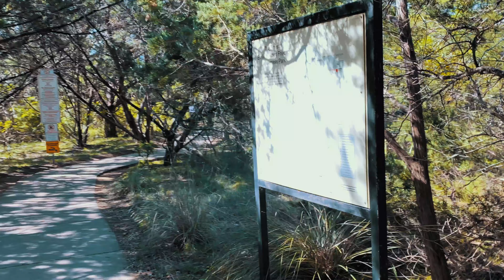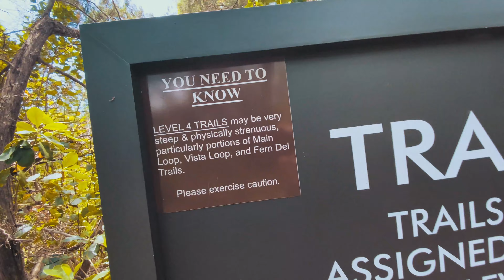My incredible hike in Friedrich Wilderness Park on April 15, 2020, a perfect day!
It was the most beautiful day of the year, and by far the best hiking I've done at this park. Since the world is shut down due to covid19, it seems more and more people are connecting with nature. When I used to come out here prepandemic the parking lot was mostly empty, now there is no parking are cars are spilled out onto the streets. Reconnecting with nature is a good thing. Be good stewards of our environment. I captures only some snippets of the hike. I've searched YouTube and didn't find many good videos that showcased this park. I like to go counter clockwise staying on the outer most region of the trails, minus Restoration Way on the top left. I also hike while listening to the music of the Shire. I hope you enjoy it as much as I do.

Friedrich Wilderness Park offers approximately 10 miles of hiking trails with varying degrees of difficulty. It is home for rare birds, terrestrial orchids, steep hills and deep canyons. It is internationally known for bird watching. Perched on the edge if the Balcones Escarpment, Friedrich is a nesting site for two federally listed endangered species of birds: the Black-capped Vireo and the Golden-cheeked Warbler.

Restrooms and water fountains are found at the entrance to the park. Visitors are encouraged to bring water bottles for longer hikes in warm weather. In order to protect this wilderness area, it is important to observe the following rules:

No fires, no smoking on trails, Stay on designated trails. Pedestrians only please; roller blades, skateboards, scooters, bicycles, etc., are not allowed.
To protect the endangered species, pets, including dogs, are not allowed.

Friedrich Wilderness Parks is a nesting site for two federally listed endangered species of birds the Black-capped vireo and the
Golden–cheeked Warbler. To protect the habitat for the endangered species pets, fires, and smoking are not allowed. Pedestrians only, no roller blades, skateboards, scooters or bicycles. Alcohol prohibited.

Trail Closures
Because Friedrich Wilderness Park is a Natural Area, our primary mission is conservation and resource management. Water saturated trails become muddy and sometimes impassable. On those occasions, the trails are closed until they dry out. Hikers and runners often go around the puddles, which widens the trails. This also leads to erosion and trail damage. As good stewards, we must minimize these types of negative impacts. We greatly appreciate your willingness to help us in this mission to protect our natural resources!